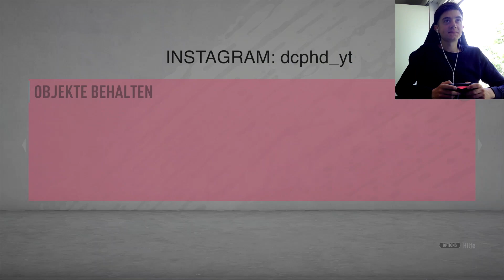FIFA 20: ANGEL DI MARIA 96 TOTSSF PLAYER REVIEW I FIFA 20 ULTIMATE TEAM